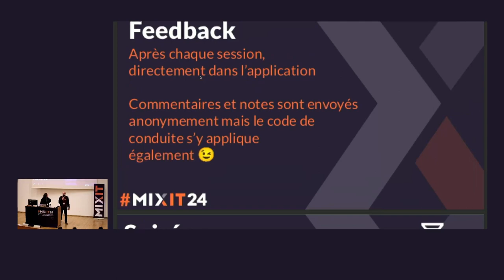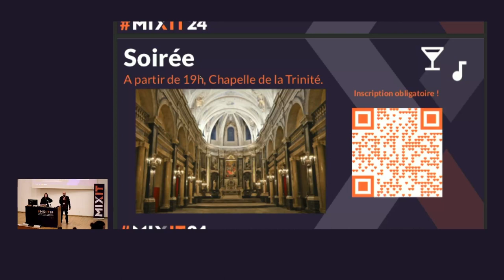KEYNOTE - MiXette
La MiXette est la monnaie mise en place pendant la conférence pour financer des associations.

Deux pièces vous sont distribuées avec votre badge, mais vous pouvez en gagner plus auprès de nos sponsors! Lorsque vous donnez vos mixettes à l'une des associations, nous enregistrons votre don pour le concours. Les 3 donateurs·rices les plus généreux·ses gagnent leur place pour MiXiT 2025!
Voici la liste des associations soutenues pendant cette édition qui pourront se partager 3000€ en fonction de vos dons

🏠 *Le Refuge*
Reconnue d’Utilité Publique, la Fondation Le Refuge héberge et accompagne les jeunes LGBT+ victimes de violences intrafamiliales, rejetés par leurs parents, chassés du domicile en raison de leur orientation sexuelle et/ou de leur identité de genre. Le Refuge c’est 20 000 donateurs, 200 jeunes mis à l’abri chaque soir, 400 bénévoles et 20 dispositifs d’accueil et d’hébergement en France.

🤝 *Soutiens/migrants Lyon Croix-Rousse*
Le collectif soutiens/migrants Croix-Rousse s’est constitué en 2018 autour de l’occupation du squat de l’ancien Collège Maurice Scève et accompagne désormais principalement de jeune.es exilé.es dont la minorité est contestée par la Métropole et en train d’effectuer un recours devant le juge des enfants. Ce recours dure en moyenne 6 mois, pendant lesquels ils et elles sont complètement abandonné.es des institutions. Le collectif accompagne actuellement environ 150 jeunes, notamment sur les questions de logement et d’alimentation.

🌱 *Anciela*
Anciela est une association qui suscite, motive et accompagne les engagements et initiatives citoyennes pour une société plus écologique et solidaire sur Lyon et ses alentours. Anciela aide à rejoindre bénévolement l’association qui nous correspond, accompagne à porter sa propre initiative au sein de sa pépinière ou encore outille pour faire bouger les lignes dans son entourage en tant qu’Ambassadeurs du changement.